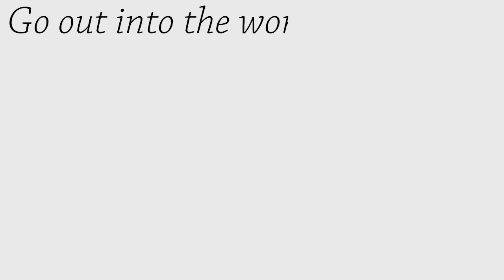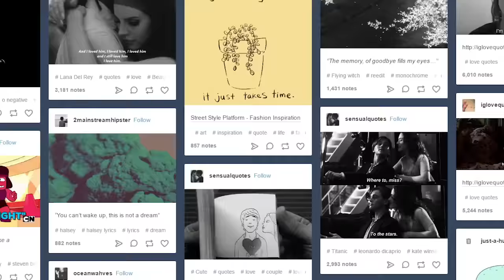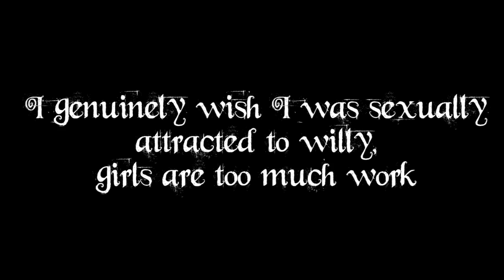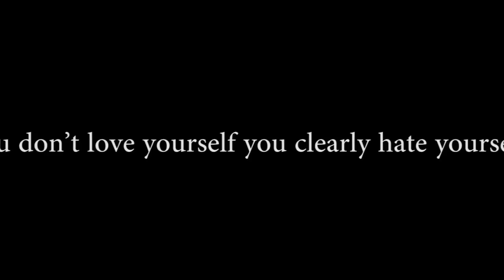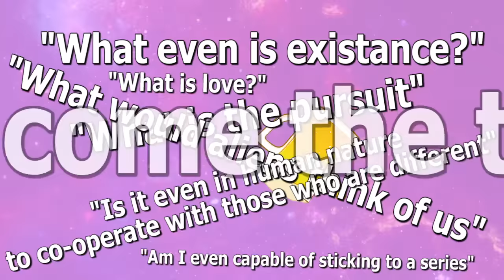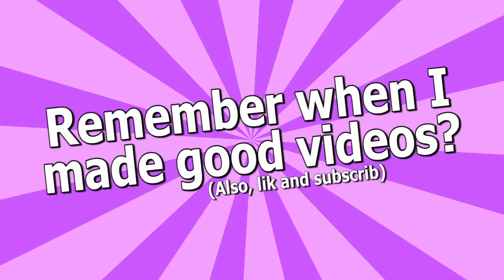Inspirational Quotes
Yes, I did see the misspelling.

It's all just a joke, don't take anything I say seriously. Unless you agree with me then, yes, I am a genius.